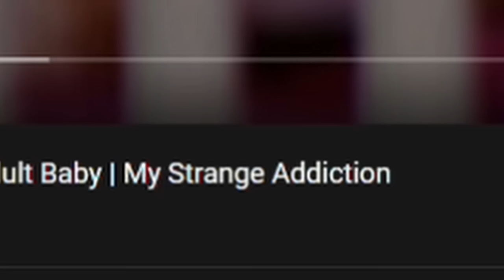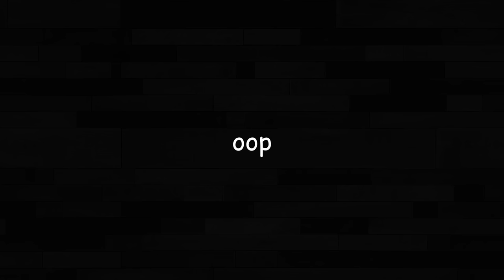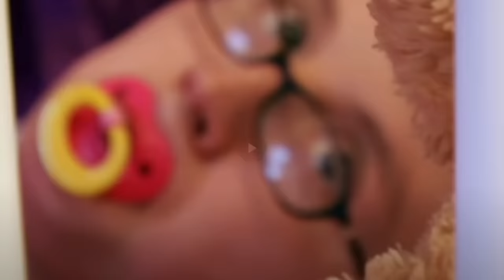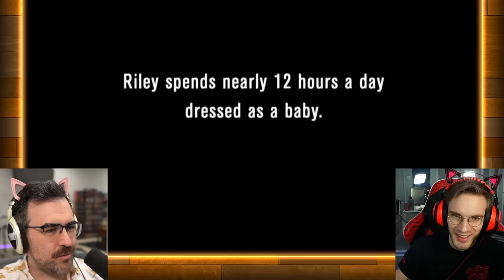This Lady Just Wants To Be A Baby (Diaper Included)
Me and Pewdiepie are reacting to TLC My Strange Addiction where this lady is addicted to living as an adult baby! Diapers, bottle, the crib...all of it.
Riley, a 25 year old woman, spends twelve hours a day living as an adult baby. She wears diapers, sleeps in a crib, and drinks from a baby bottle. Her addiction costs her over $400 a month, but she wants to live as a baby for as long as she can.